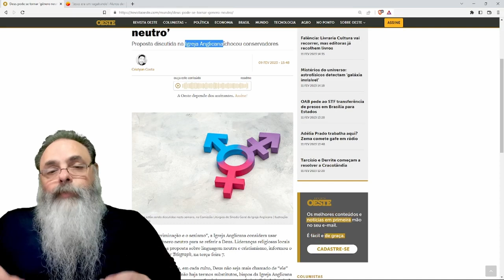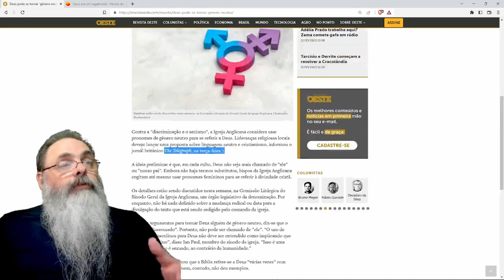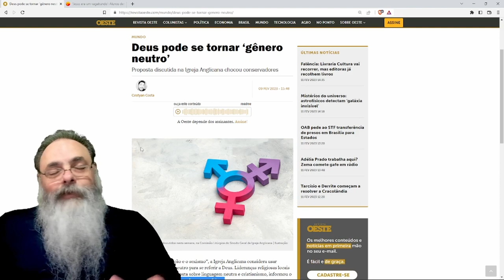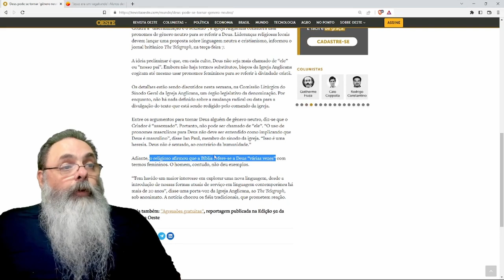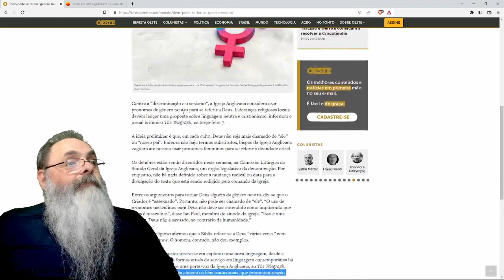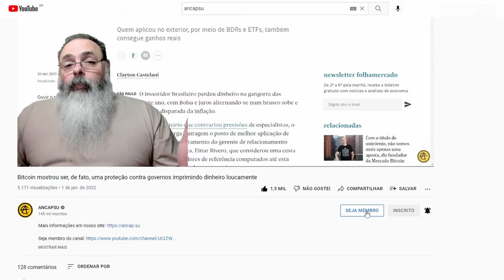IGREJA ANGLICANA está DISCUTINDO o GÊNERO de DEUS e pode ADOTAR pronomes NEUTROS em MISSAS e REZAS